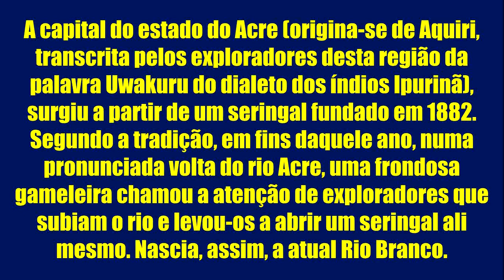CONCURSO CAU ACRE AUXILIAR ADMINISTRATIVO NOVIDADES PROVAS DICAS MATERIAIS CONCURSO PÚBLICO CONSELHO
Prepare-se para CONCURSO CAU ACRE AUXILIAR ADMINISTRATIVO NOVIDADES PROVAS DICAS MATERIAIS CONCURSO PÚBLICO CONSELHO AC, inclusive com materiais de estudos gratuitos, editais, dicas e novidades. Para ter acesso a tudo isso basta acessar os links aqui da descrição deste vídeo

CONCURSO CAU ACRE AUXILIAR ADMINISTRATIVO NOVIDADES PROVAS DICAS MATERIAIS CONCURSO PÚBLICO CONSELHO AC

Cedo